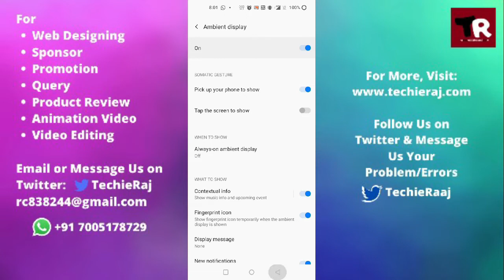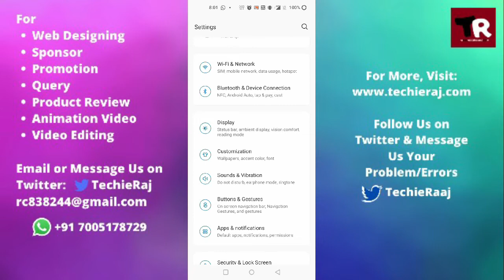Fix OnePlus Nord N100 Can't Change Ambient Mode Problem Solved